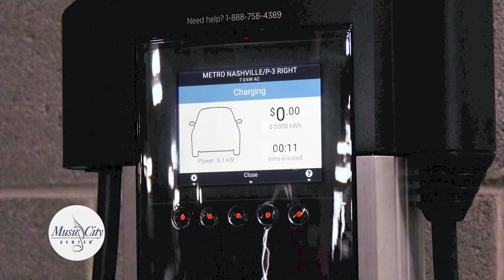Music City Center New EV Chargers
Music City Center now offers more electric vehicle charging stations in its parking garage through a new partnership with ChargePoint, the world’s leading EV charging network.

The new ChargePoint units replace the old units that were initially installed in July 2016. Previously, there were only nine stations. With the upgrade, three new stations have been added, for a total of 12, marking an increase of 33 percent.

The upgrade will allow the facility to better meet customer needs with innovative, state-of-the-art technology, while also fulfilling its commitment to sustainability.

The new system includes a nationwide network for electronic fueling with cloud-based software and services, a mobile app, and driver support. Through ChargePoint, drivers have saved more than 280 million gallons of gas and avoided more than 1.4 metric tons of greenhouse gas emissions since 2007.

The facility’s three-level parking garage is the largest covered garage in downtown Nashville. Open daily to the public, the garage boasts 1,800 spaces with 24-hour roving security, an automated parking guidance system, and a fully automated payment system.

There are four designated spaces for EV charging on each level of the garage. Customers must have a ChargePoint account. Standard parking rates apply.